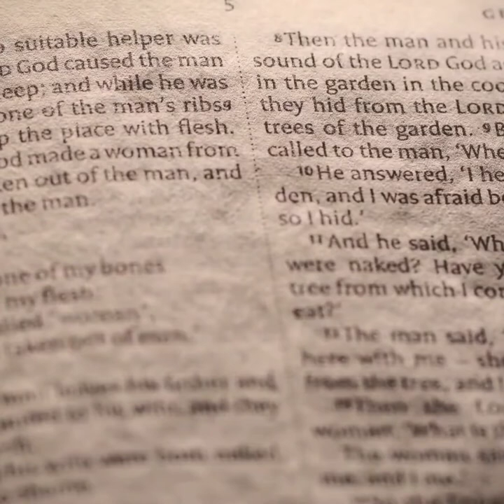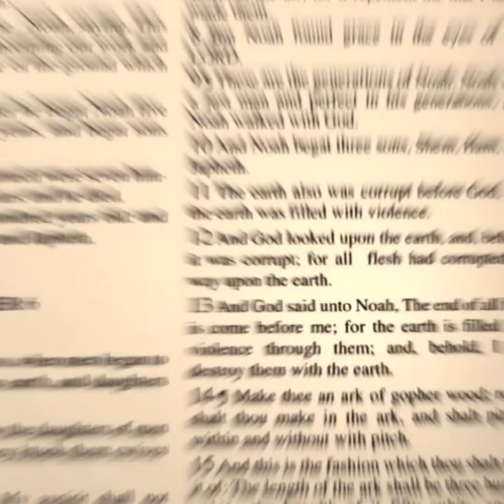it was only 2000 n a few years ago jefeelit Sunday 😇 don't forget ..4🫵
will you find and excuse wen times are up or will you spend a smigon too appreciate this if you read this far you already decided you like me this much so expect this every Sunday and in-between my msgs Edited by VideoGuru sunday @alux @AdSense